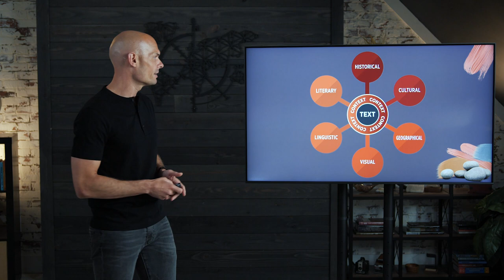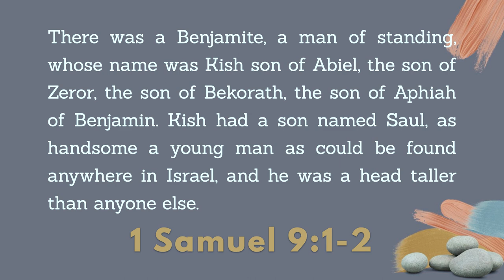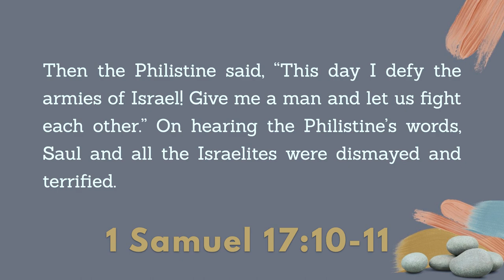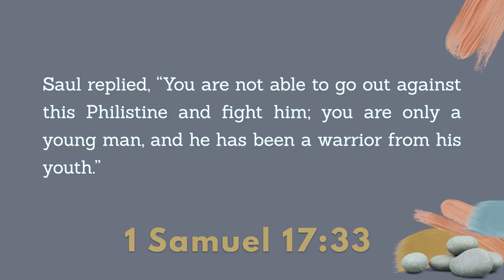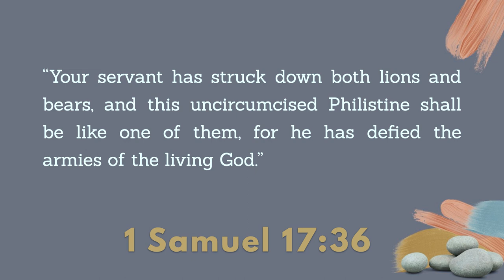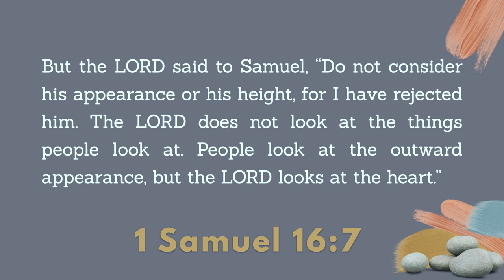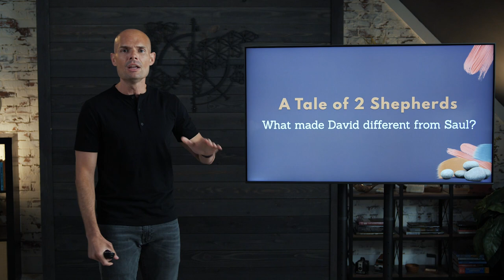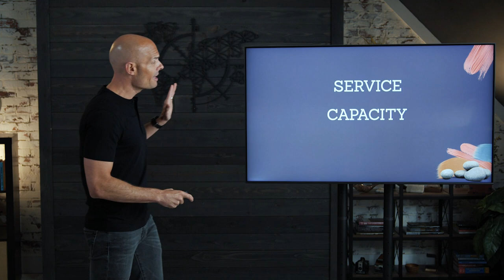A Tale of 2 Shepherds | David & Goliath Pt 2 | EP153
In Pt 2 of our new series on David and Goliath, Walking The Text founder Brad Gray examines an element of the David and Goliath story most of us miss. Before there was David and Goliath, there was David and someone else. The literary design of the David and Goliath story reveals a tale of two shepherds. One was fearful. The other was faithful. But who was this other person?

That’s why it’s critical to pay attention to how characters are introduced in the Bible. A character’s introduction is indicative of what is to come in the story, and in 1 Samuel 9, we meet King Saul. He’s tall and impressive looking, but when we meet him, he’s lost his dad’s donkeys. If he can’t manage some donkeys, how’s he going to manage a nation? It’s really no surprise to find Saul trembling with fear because of Goliath.

On the other hand, David is ready to fight, and we find out why in 1 Samuel 17. As a shepherd, David used to strike down dangerous animals who threatened the flock. David had been faithful when no one was watching, and that was the source of his enormous faith. By the end of David and Goliath Pt 2, A Tale of 2 Shepherds you’ll recognize what made David’s heart so different from Saul’s, and you’ll have a deeper understanding of how to reflect God’s heart in your own life.

To view the Discussion Questions for this episode, please go